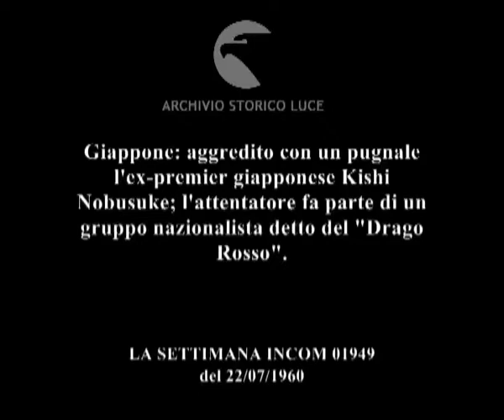Giappone: aggredito con un pugnale l'ex-premier giapponese Kishi Nobusuke; l'attentatore fa ..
Giappone: aggredito con un pugnale l'ex-premier giapponese Kishi Nobusuke; l'attentatore fa parte di un gruppo nazionalista detto del "Drago Rosso".
   Descrizione sequenze:L'ex primo ministro Kishi è trasportato a braccia; il sangue cola copioso dalla ferita alla gamba ; l'automobile con a bordo il ministro ferito parte dal posto dell'attentato ; amici a braccia portano Kishi in ospedale e in sala operatoria ; medici entrano nella sala operatoria ; chiazza di sangue sul luogo dell'attentato ; l'attentatore Maisuke Arameki ride mentre viene scortato dalla polizia ;